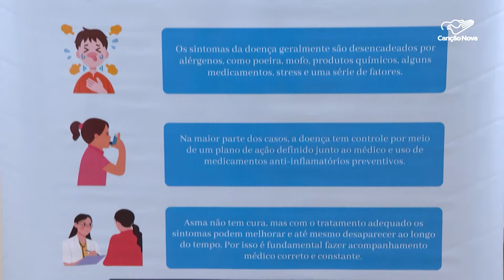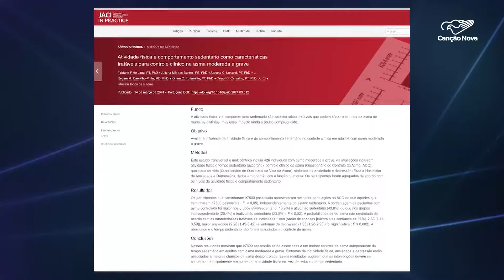Estudo aponta que asma pode ser controlada com atividade física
Seis milhões e quatrocentos mil brasileiros acima de dezoito anos têm asma. É o que mostra a Pesquisa Nacional de Saúde, realizada pelo Ministério da Saúde e o IBGE. A boa notícia é que, em adultos, a doença pode ser controlada com caminhadas, segundo um estudo recente da Faculdade de Medicina da Universidade de São Paulo.

Reportagem de Aline Imercio e Rodrigo Tedesco

Deus abençoe!